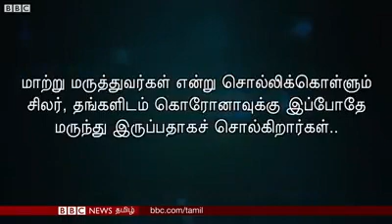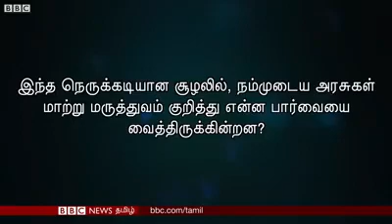கப சுர குடிநீர் குடிப்பதால் காரோணவை தடுக்க முடியுமா?